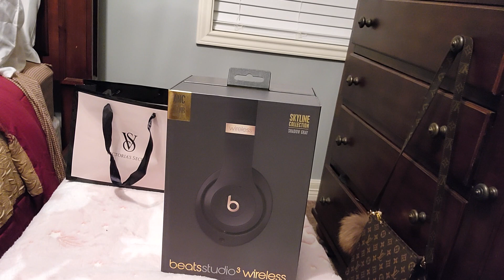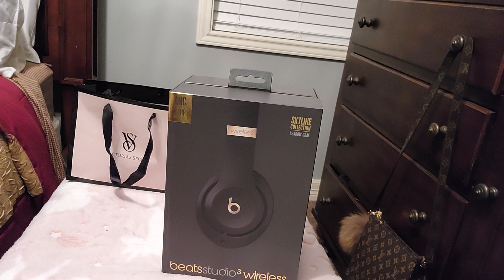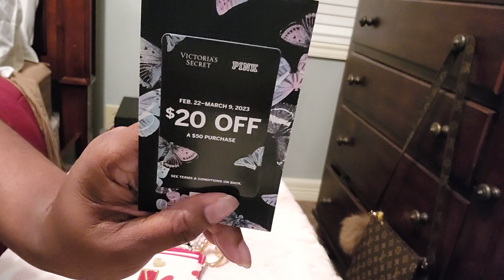Birthday: Small Haul 🎉🎊🎂🥳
Rakuten:Must Spend 30.00 to Get 30.00 back!!

I'm on Instagram as @dee_lux24. Install the app to follow my photos and videos.

Valentino Donna Born in Roma (Gift Set)
Victoria's Secret Pouch Charm and Card Case (Valentine's Day)
Beats studio3 Wireless